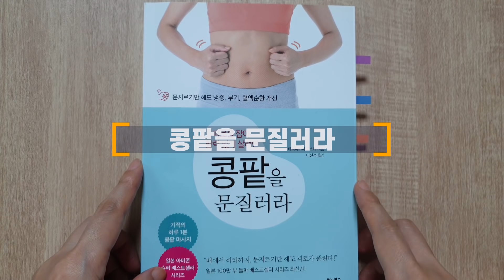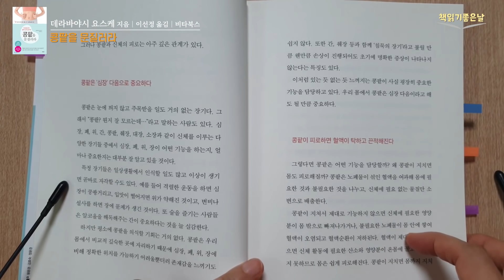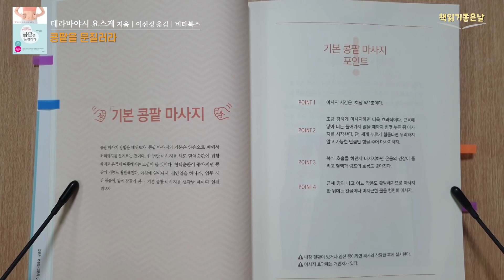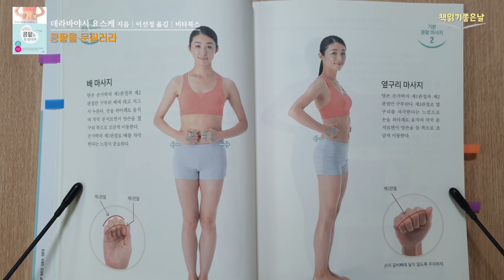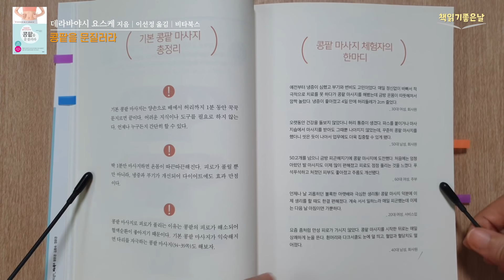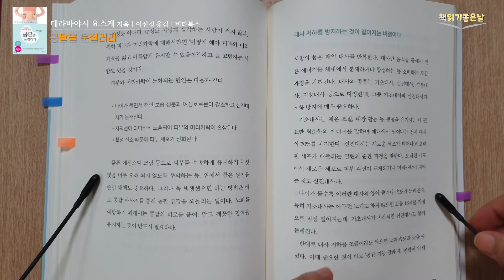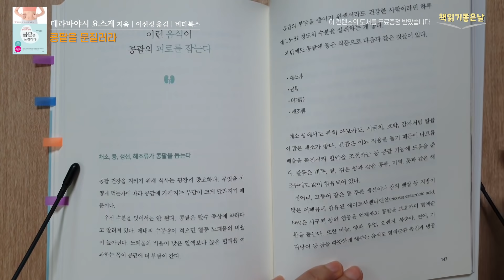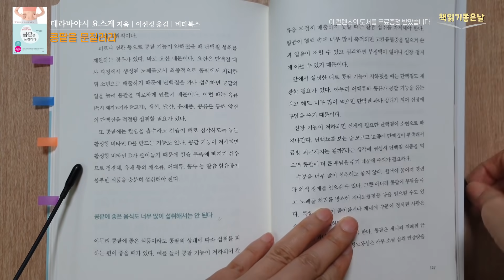[하루 1분, 이곳을 문지르면 피로가 사라지고 면역력이 높아진다] 콩팥을 문질러라 책읽어주는여자 오디오북 Korea Reading Books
《콩팥을 문질러라》
 데라바야시 요스케 지음│이선정 옮김│비타북스

동양의학에서는 콩팥을 '생명력의 근원'이라고 말하는데요. 우리는 평소에 콩팥을 전혀 의식하지 않지만 콩팥은 몸속의 노폐물을 배출해주는 매우 중요한 장기입니다. 콩팥이 지쳐 있으면 혈액이 끈적해지고, 몸의 피로뿐만 아니라 동맥경화, 심장병, 뇌경색 등 다양한 질환의 원인이 됩니다. 즉, 콩팥이 피로하면 온몸이 피로해지고, 콩팥이 활력을 되찾으면 몸도 건강해지는 것입니다.

저자는 콩팥은 '침묵의 장기'라고 불릴 만큼 웬만큼 손상이 진행되어도 초기에 명확한 증상이 나타나지 않는 특징이 있어서 평소에 꾸준히 보살펴야 한다고 말합니다. 저자는 바쁜 일상 속에서도 빠르고 간편하게 할 수 있는 건강 관리법으로 '콩팥 마사지'를 추천하는데요. '콩팥 마사지'는 언제 어디서나, 누구든 쉽게 따라 할 수 있으며, 하루에 1분만 문질러도 온몸의 피로가 풀리고, 혈액순환이 개선되며, 면역력이 높아져 각종 질병을 예방합니다.

이 책에서는 '콩팥 마사지' 방법을 사진과 함께 상세히 설명하고 있어, 마사지를 처음 하는 사람도 쉽게 따라 할 수 있습니다. 또한 왜 콩팥이 건강해야 몸이 건강해지는지 원리부터 알려주며, '콩팥 마사지'를 통해 건강해진 사람들의 체험담을 실어 그 효과를 보여주고 있습니다.